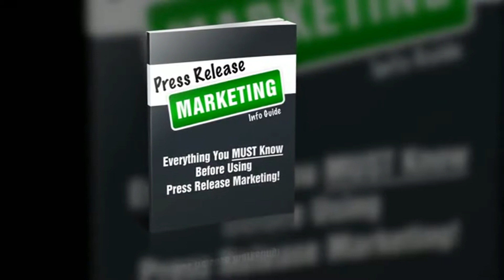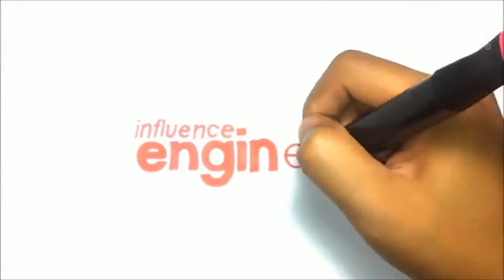Press Release Tutorials Wylie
Just how can you make use of the internet to obtain attention and also consumers for your company, while you enhance your presence in the internet search engine

The foolproof means is making use of, Press Releases.

A news release informs the media concerning your information and also provides a possibility to release your company's tale. If there's something amazing taking place in your company, this is a fantastic means to spread out some buzz and also obtain focus!

It's Not a Promotion, It's Information

You obtain even more consumers, even more sales, even more presence, even more reliability and also even more internet search engine focus by having us create and also disperse an effective news-making news release concerning your company!

We organization your customized news release to at the very least 1000+ media internet site that obtain one of the most focus from editors and also press reporters. My companions and also I have arrangement a press circulation network that you could access listed below. This resembles solutions such as PRWeb and also consists of significant media electrical outlets and also high authority blog sites consisting of the ones imagined listed below (when I created this, it was exact, yet could undergo transform). As you could picture this checklist is upgraded routinely with some included and also some deducted constantly. The ones listed below have the tendency to remain, yet you never ever recognize. We will certainly obtain your news release dispersed to over a thousand media sites.

Editors and also press reporters could review your news release and also choose whether to publish it or to subsequent with you to learn more. This is an excellent way for you to be considereded as the specialist. You listen to company trainers speaking about all of it the moment: Be the Specialist! Well, below is a very easy means to collapse timespan. If a press reporter or editor chooses to publish your launch, or to followup with a tale, hunch that is the split second specialist? Simply sending it out and also having journalism launch around begins the procedure.

Not simply attention, it's additionally far better customers

Besides press reporters that could call, you could obtain even more consumers striking your internet site. Consumers are more probable to purchase from you due to the fact that they saw you current, located you on Google-- or both.

Below's an additional suggestion: Make use of journalism launch on your own. Place it on your site, print it out and also make use of in your discussions.

It's very easy due to the fact that we create your news release for you.

The regular procedure for news release circulation consists of creating journalism launch. After that ensuring it remains in the layout called for by each of the media electrical outlets. That can be challenging, due to the fact that one tiny blunder and also your news release is simply declined. And after that dispersing it to all the media electrical outlets. Requires time initiative and also expertise. But also for you the procedure is very easy, simply address a couple of easy inquiries and also we do the remainder.